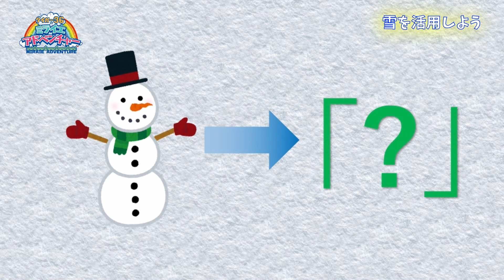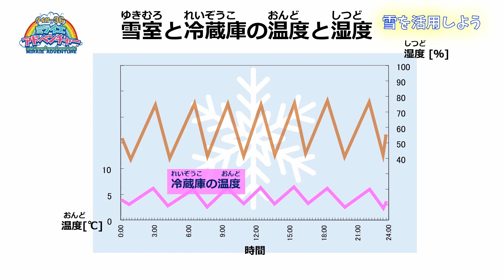【タイガー36のミライエアドベンチャー】雪ってすごい！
テーマ：雪（小学５・６年生向け）
「米百俵プレイス ミライエ長岡」（ クリエイティブキッズ」のオリジナル動画です。
　今回のテーマは雪。雪に関するさまざまな取り組みを紹介します。“雪国は大変”“雪はやっかいなもの”マイナスイメージがある雪ですが、この動画を見れば雪のすごさが分かります！ぜひご覧ください。